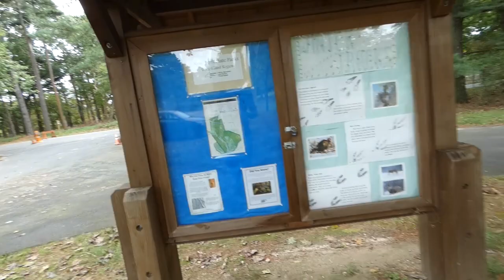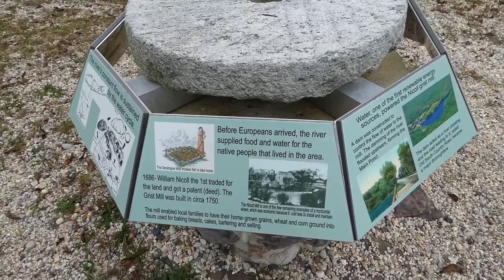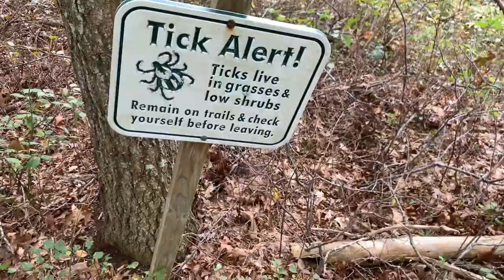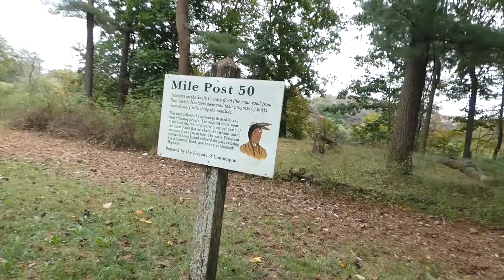HIKING LONG ISLANDS CONNETQUOT STATE PARK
I decided to hike through CONNETQUOT STATE PARK river preserve on Tuesday October 9th 2018. It was a humid hot fall day of about 70 degrees. I arrived at the park at around 12:20 pm and was originally going to do the 3 mile loop the park provides but with plenty of trails that split off and keep going i decided to trail on through the woods and explore some more. My Iwatch only recorded about 5.47 miles but i set the tracker up about a mile or so into the hike. This park is beautiful to hike and explore. I am missing about an hours worth of footage that didn't save on my new camera which happen to be a learning experience as i was breaking her in on this hike. I also captured footage with my iPhone XS Max and Oslo Mobile 2 by DJI gimbal. hope you enjoy.

Camera Used: Panasonic Lumix DC-FZ80, Iphone XS MAX

Gimbal Used: DJI Osmo Mobile 2